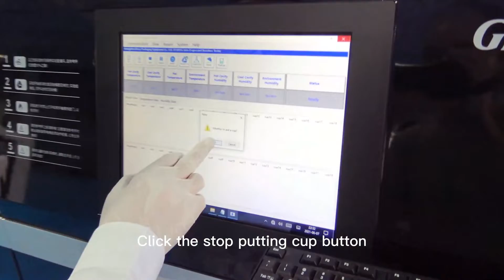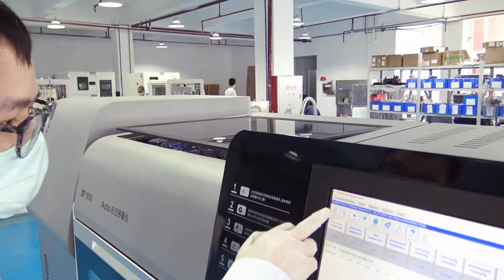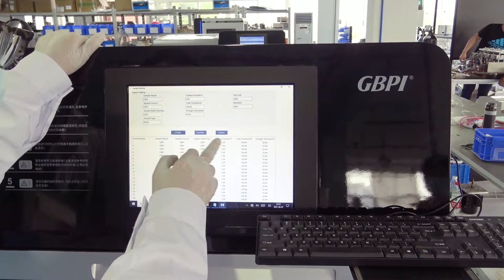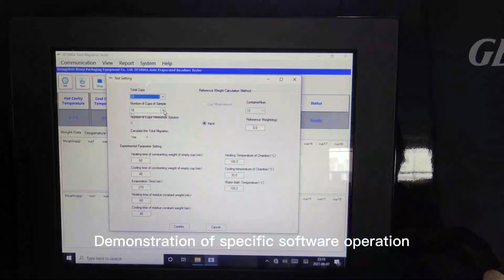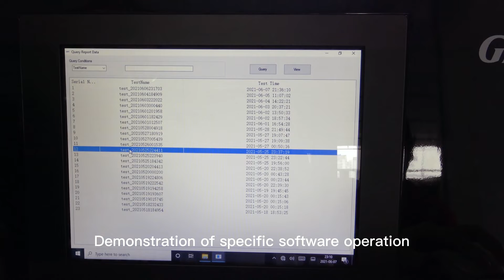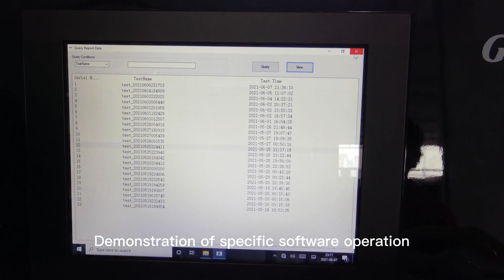ZF1800A Full automatic Total Migration Tester, contact Chloe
It is suitable for the determination of the dissolution amount of all kinds of food utensils, containers and food packaging film, cans or other food tools, pipes and other products made from polyethylene, polystyrene, polypropylene and perchloroethylene resin in different soaking solutions. Analyzing leaching index through the determination of evaporation residue, to meet the different needs of product application.